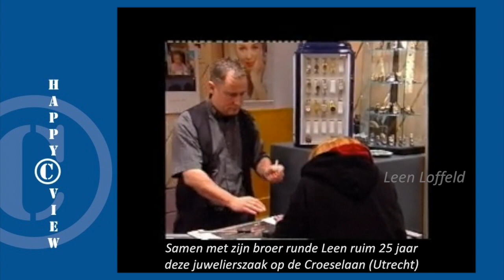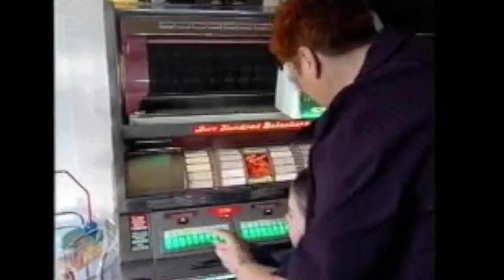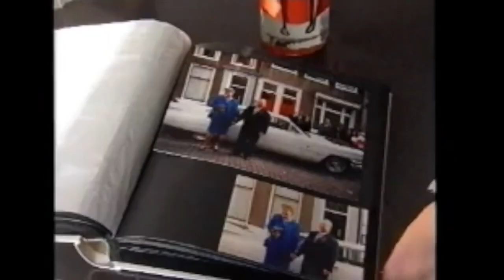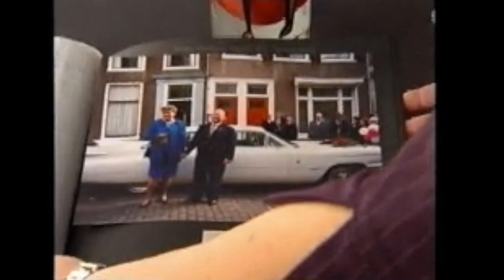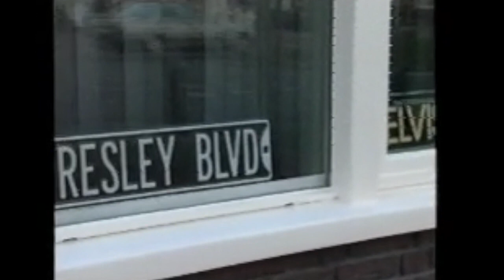Happy View ~ 'Alles gaat voorbij' ~ Terug in de Tijd ~ Leen Loffeld